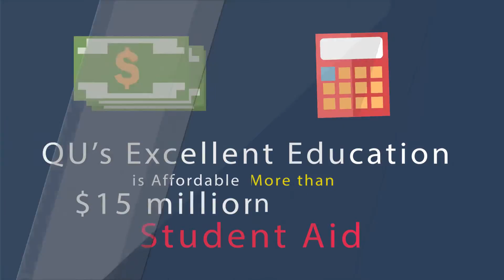3258 Why is Quincy University Right for You